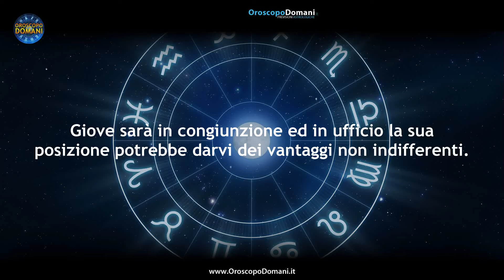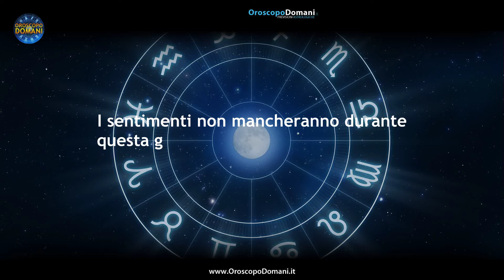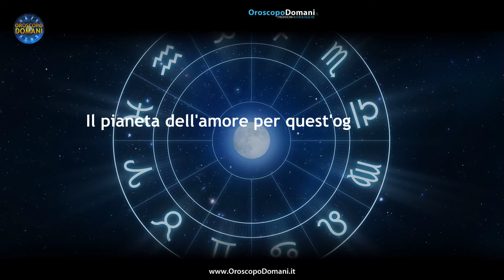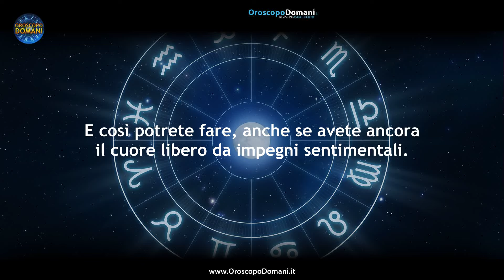Oroscopo del Giorno Giovedì 28 Marzo 2024!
Ariete: Buona giornata per voi e per l'amore visto che Venere sarà in posizione favorevole e riuscirà a regalarvi delle belle emozioni. Toro: Miglioramenti previsti durante quest'ultimo giovedì del mese per le coppie e soprattutto per chi ha avuto problemi nella relazione. Vergine: Purtroppo anche oggi dovrete combattere l'opposizione di Venere che non vi sosterrà affatto nella relazione sentimentale con il partner. Ecco tutte le previsioni per l'Oroscopo per il Giorno Giovedì 28 Marzo 2024, segno per segno!